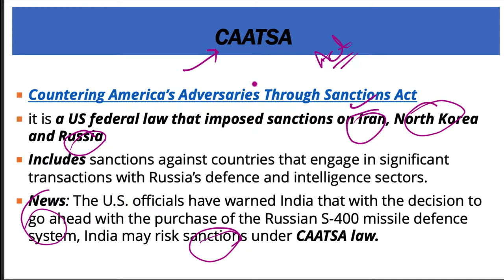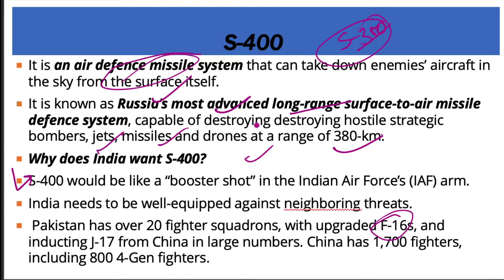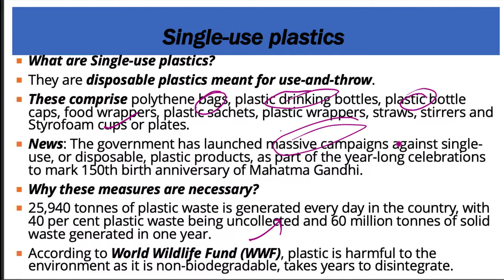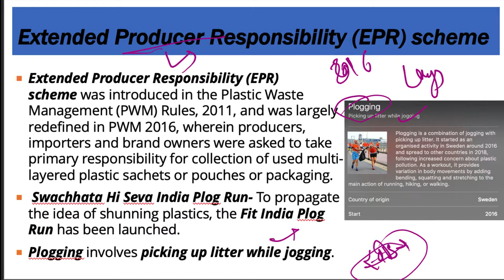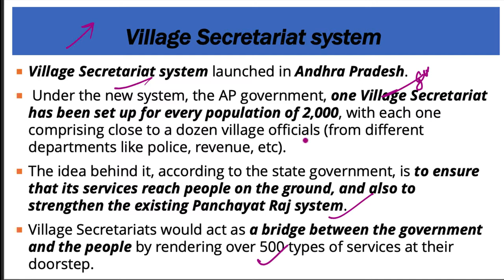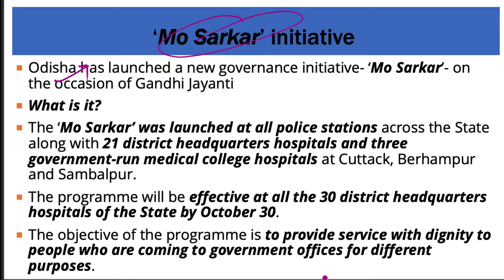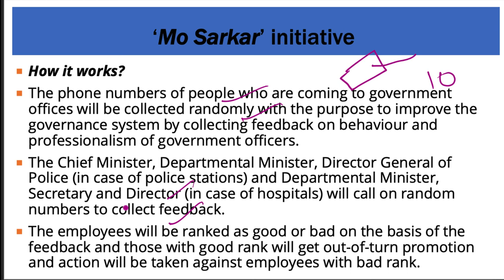4 October 2019, हिन्दी Prelims Updater Series, Indian Express, PIB, Yojana UPSC, CSE, IAS